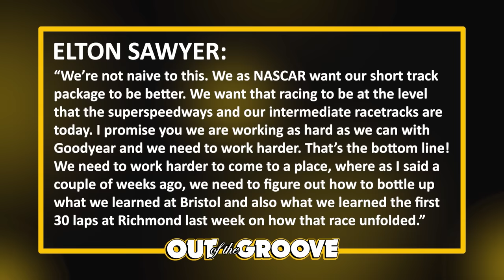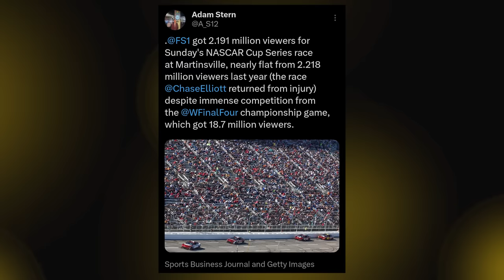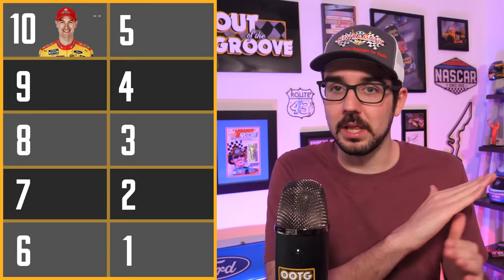NASCAR Admits They Have a Short Track Problem | Hamlin Calls Out SMI | Power Rankings!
Denny Hamlin questions SMI's commitment to NASCAR's future, Elton Sawyer calls on Goodyear to help improve the short track product, and the latest edition of my power rankings are here!

Thumbnail Cred: Jared C Tilton (Getty)

0:00 Centramatic
1:21 NASCAR admits short track problem
4:03 Hamlin calls out SMI again
7:24 Martinsville ratings
8:59 Power Rankings